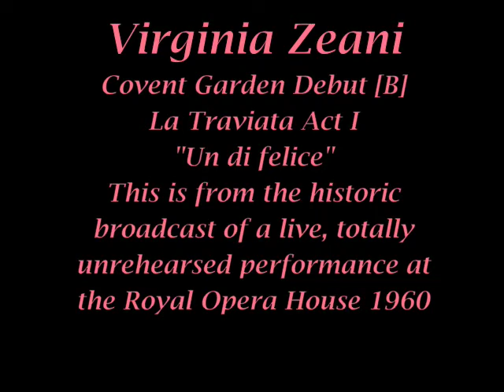[B] Virginia Zeani Unrehearsed La Traviata Cov Gdn debut "Un di felice"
Virginia Zeani gave this thrilling, daring performance in 1960 when she was called up by Covent Garden as a last minute replacement for the indisposed Joan Sutherland. Having failed to cover Sutherland's first Lucia, the BBC planned well in advance to transmit a live, international broadcast of one of her first Traviatas, but she had a heavy cold and had to cancel, Zeani was tracked down in Vienna and after a sleepless night flew to London, arriving at the Royal Opera House at 4pm. This was her Covent Garden debut, but there was only just enough time for costume fittings and no time at all for any music rehearsal. She walked onto the stage at 7pm and had to ask "Which one is my Alfredo?" She was then introduced to the Scottish tenor William McAlpine.

In this scene Violetta is taken ill, and when the other guests go out she finds to her surprise that Alfredo has stayed behind to help her. He declares his love, and, half in jest, she gives him a camellia, saying he may return when it has faded, which means "domani".

The paintings are from performances in 1962 at Covent Garden.